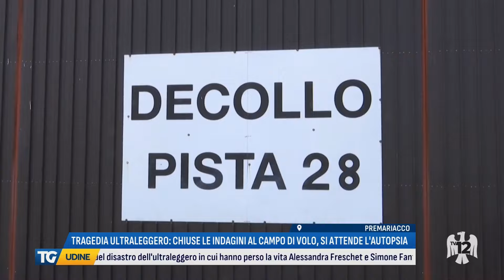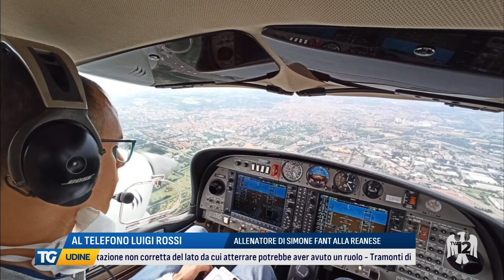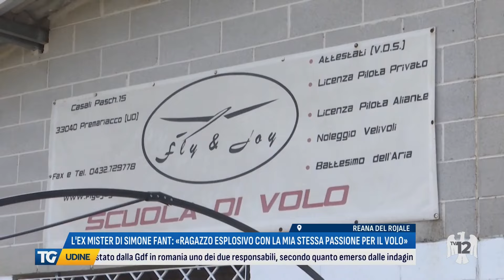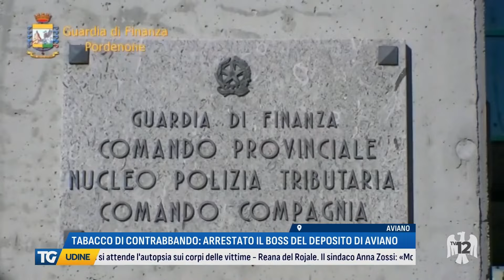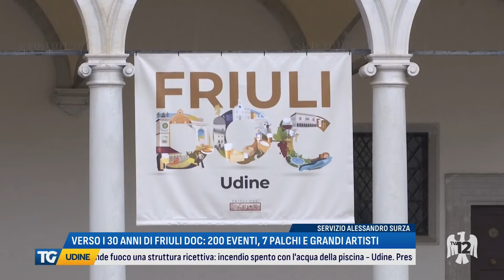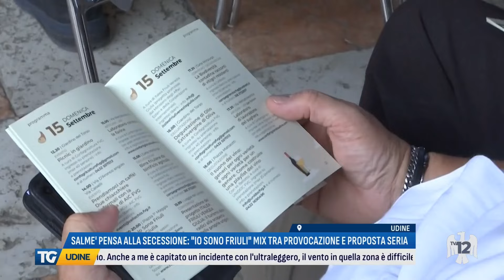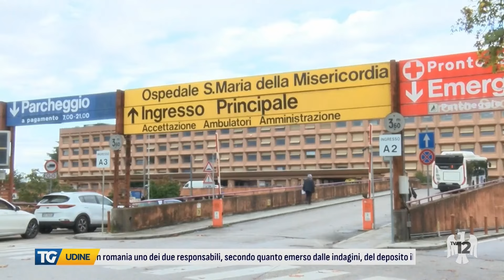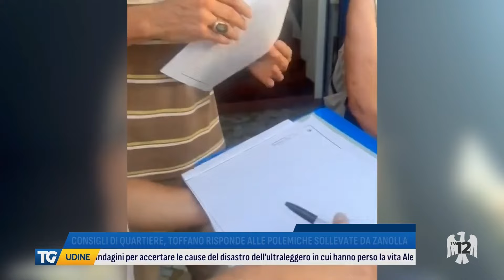TG UDINE | 05/09/2024